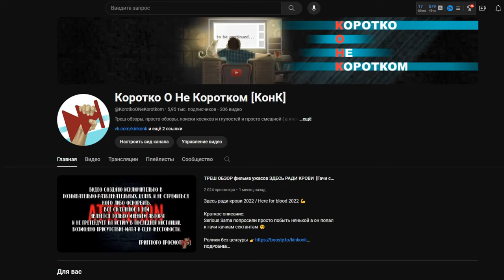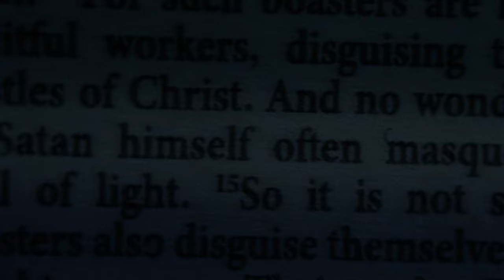ОМЕН. НЕПОРОЧНАЯ треш обзор и пересказ фильма ужасов [Последнее дело Профессора] 🤰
Омен. Непорочная 2024 / Непорочная /  Immaculate 2024

Смешной (возможно) треш обзор фильма ужасов с верным на 50%  названием 🤷‍♂️

Краткое описание:
Профессору после ограбления бумажного дома надоело сидеть без дела и он подался в монастырь куда перевели Сидни Суини ой то есть СИСИлию и пооонеслась , незапланированная беременность, вырывание языка и краснолицые ситхи 😨